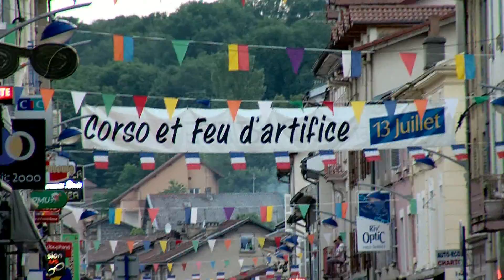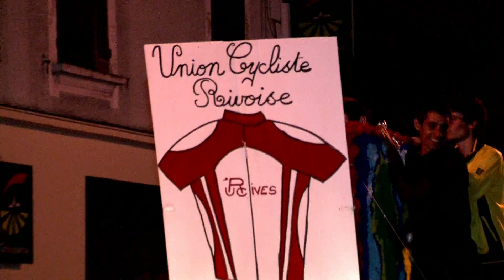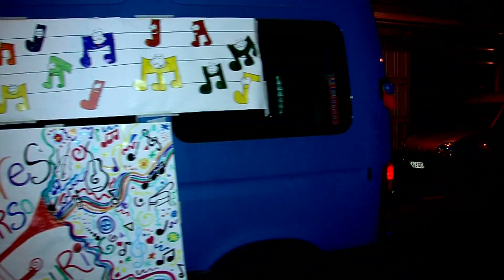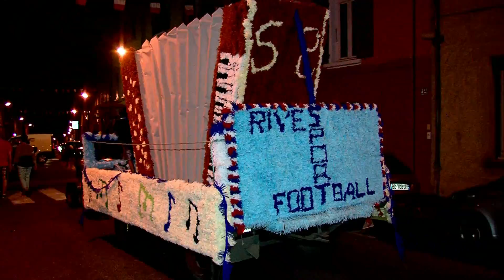CORSO RIVES Juillet 2013